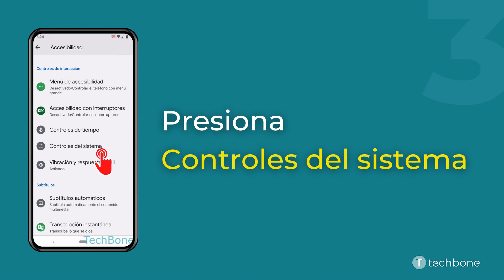Activar o desactivar el Modo una mano [Android 12]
¿Quieres saber, cómo Activar o desactivar el Modo una mano en el dispositivo Android? Este tutorial muestra cómo hacerlo bajo Android 12.

0:00 Intro
0:05 Abre los Ajustes
0:15 Presiona Accesibilidad
0:25 Presiona Controles del sistema
0:35 Presiona Modo una mano
0:45 Activa o desactiva Usar Modo una mano